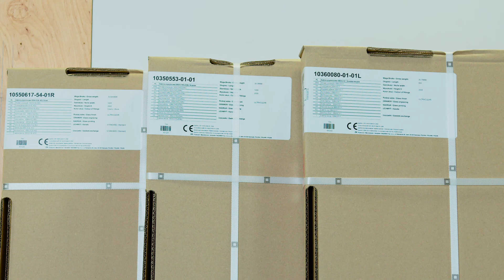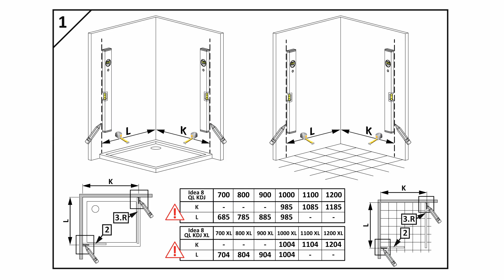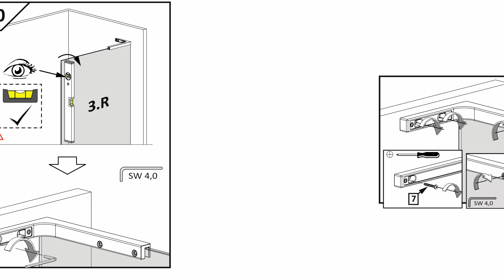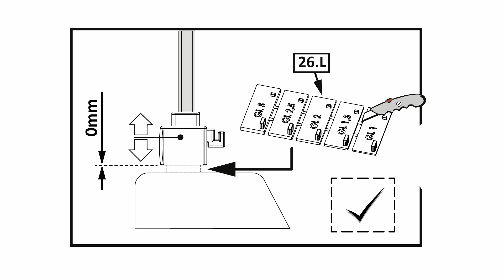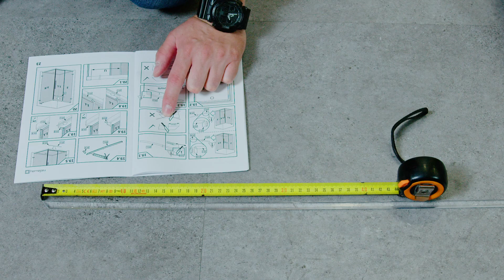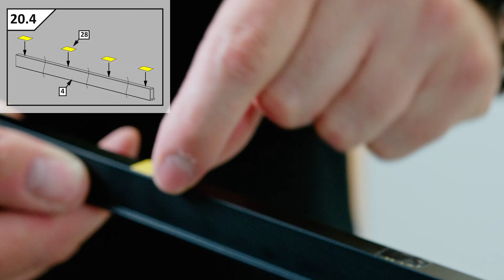Montaż kabiny prysznicowej - Radaway Idea 8 QL KDJ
Jak zamontować kabinę prysznicową?  Ten film przedstawia montaż kabiny prysznicowej Idea 8 QL KDJ firmy Radaway krok po kroku.